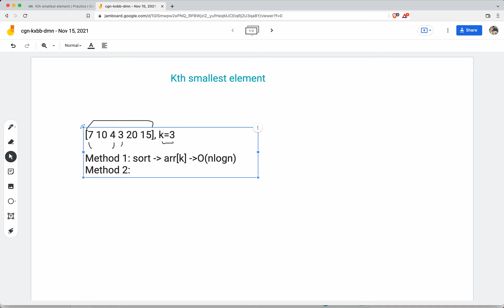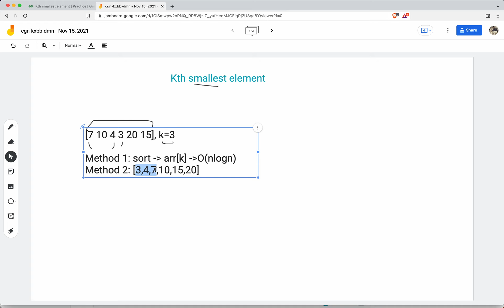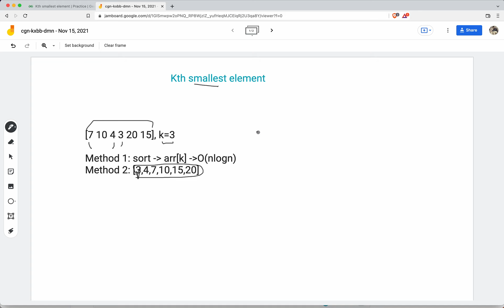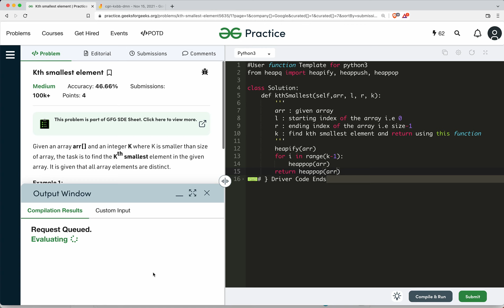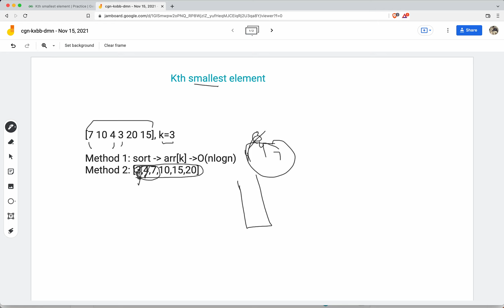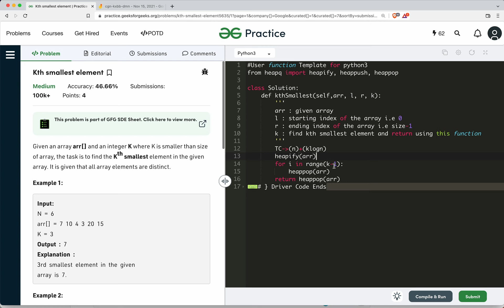Question-7 Kth smallest element | (Google coding interview question)